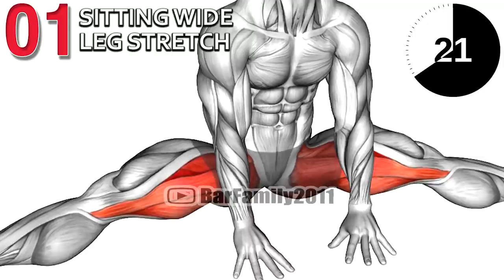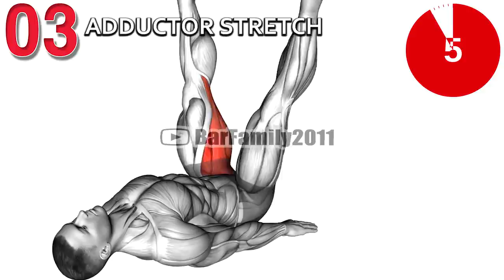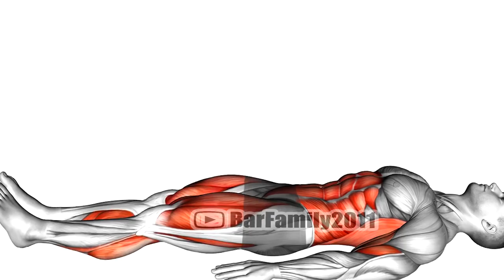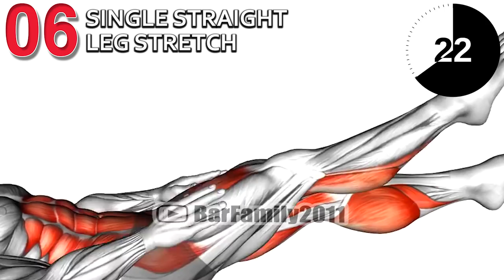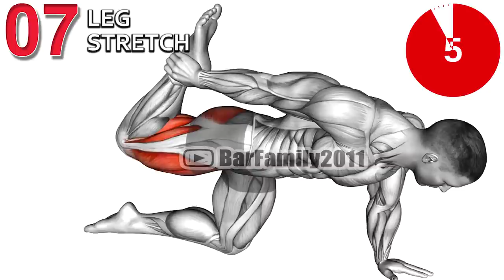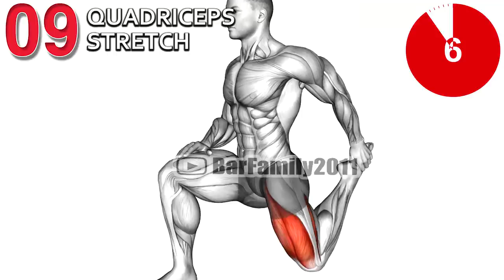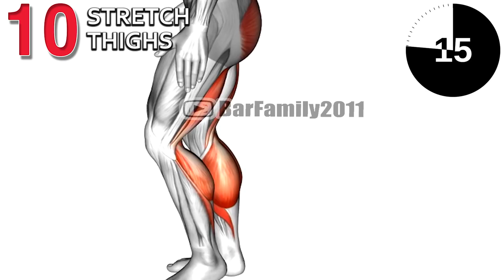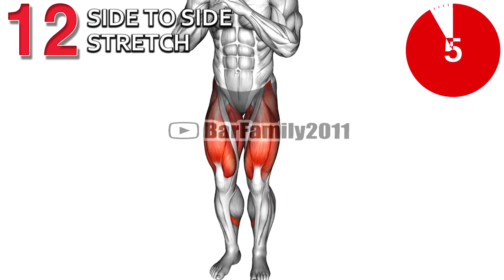Leg Stretching Exercises Improve Flexibility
Static stretching. This is the most common. It’s done by extending the muscle as far as you comfortably can and holding the stretch for up to 30 seconds. There are two types of static stretches:
Active: You pull, or push, on the muscle to increase the intensity of the stretch.
Passive: Someone else applies force to the muscle, or you use something like a towel or elastic band to increase the intensity.
Dynamic stretching. This involves moving continuously to imitate a portion of the sport or exercise that you perform. For example, if you’re a runner, you could take slow strides in which you raise your knees to your chest and pump your arms slowly.

0:00 Sitting Wide Leg Stretch
0:39 Hip Stretch
1:19 Adductor stretch
1:59 Knee Stretch
2:39 Single Leg Stretch
3:19 Single Straight Leg Stretch
3:59 Leg Stretch
4:39 Hamstring Stretch
5:19 Quadriceps stretch
5:58 Stretch Thighs
6:38 Standing Hip Stretch
7:18 Side to Side Stretch

What is a good leg stretch?
How do you loosen tight leg muscles?
What stretches help leg pain?
full leg stretches, leg stretches after workout, leg stretches in bed, leg stretches before workout, leg stretches for flexibility, leg stretches for runners